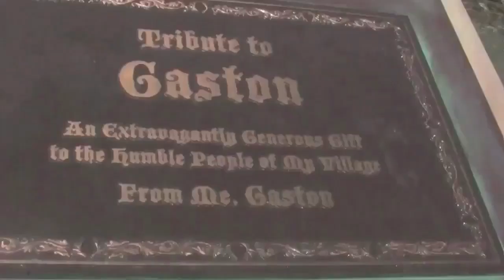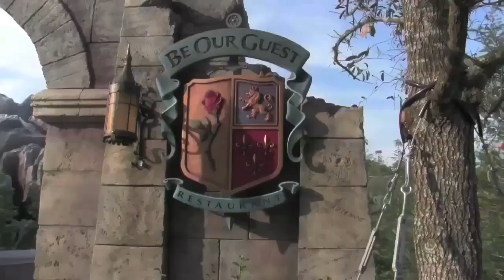Dine and Shop with Beauty and the Beast in New Fantasyland - The Best of Dave Does Disney